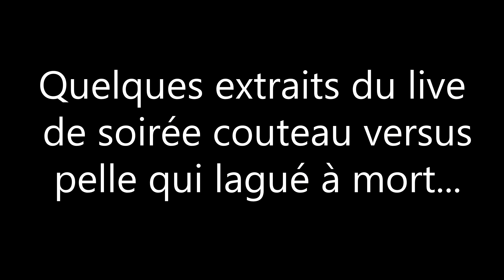MITRAILLEUR SUR OMAHA & COUTEAU VERSUS PELLE - HELL LET LOOSE [FR]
📜Histoire: Première partie sur omaha beach avec l'ambiance de la maison... et deuxième partie l'événement couteau versus pelle.

🗺️Carte: Omaha beach et Foy
🧙 Game Master de la soirée:
🎞️Chronologie:
00:00 Mitrailleur sur Omaha Beach
14:45 Pelle versus couteau

💻 CONFIGURATION PC :
FRACTAL DESIGN Define R5
AMD Ryzen 7 3700X + NOCTUA NH-U12S
Crucial Ballistix BL2K8G36C16U4R 3600 MHz
ASUS PRIME B550-PLUS
RTX 2070 XC BLACK EDITION GAMING 8 Go
Hyundai W240D V2 et Acer XG270HU
Kingston A2000 M.2 NVMe 1 To
SEAGATE Barracuda 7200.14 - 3 To
SEAGATE Barracuda 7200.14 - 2 To
Crucial 512 Go SSD
Intel SSD 128 Go 530 series
Seasonic FOCUS 650 Gold
RAZER Goliathus Fragged Alpha
LOGITECH Gaming Keyboard G510 + G502 Proteus Core ou MX Vertical + Driving Force GT Gaming Wheel + Void Pro RGB Wireless + Thrustmaster T.16000M  FCS HOTAS
Micro: Blue Yeti + filtre anti-pop